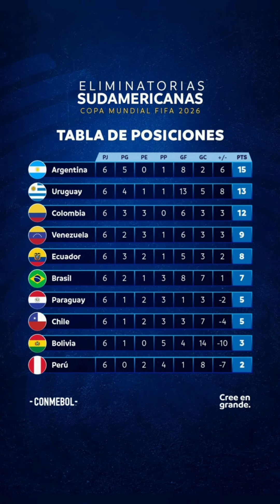¡VUELVEN LAS ELIMINATORIAS SUDAMERICANAS! (PRONÓSTICOS FECHA 7) 🔮🏆⚽️